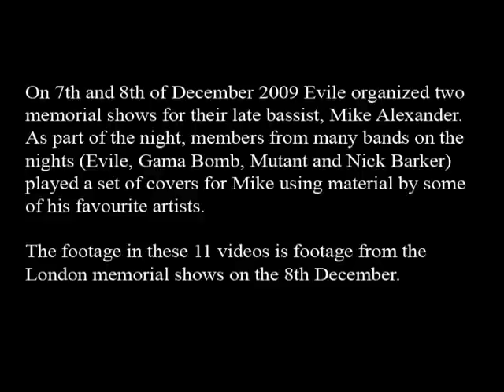(3/11) Mike Alexander Memorial Show: Covers Set, London Dec '09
Testament - Disciples of the Watch

Philly Byrne (Gama Bomb) - Vox
Ol Drake (Evile) - Guitar
Domo (Gama Bomb) - Guitar
Joe (Gama Bomb) - Bass
Paul Caffrey (Gama Bomb) - Drums

Sound engineered by James Dunkley

On 7th and 8th of December 2009 Evile organized two memorial shows for their late bassist, Mike Alexander. As part of the night, members from many bands on the nights (Evile, Gama Bomb, Mutant and Nick Barker) played a set of covers for Mike using material by some of his favourite artists.

The footage in these 11 videos is footage from the London memorial shows on the 8th December.

Filmed by:
Marc Brugere
Jonathan Hughes

Edited by:
Charles Barclay

Directed by:
Marc Brugere

Live Audio Capture by:
Caz Vousden
The Underworld, Camden